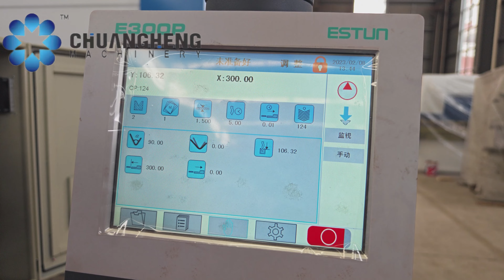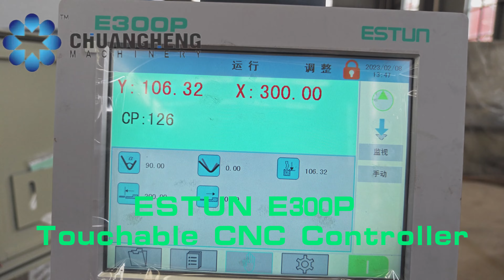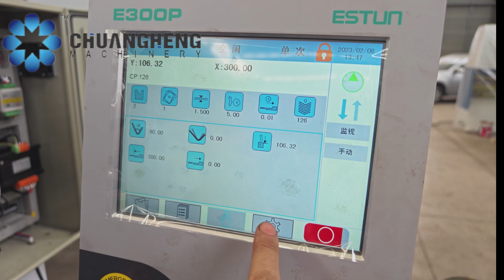CHD-PT-06327 (63TON/2700) CNC press brake,torsion bar type,X+Y axis With ESTUN E300P CNC Controller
Discover the marvel of sheet metal
Jiangsu ChuangHeng Machinery Technology Co Ltd
Address:NO 10 Middle Anhai Road,Dagong Town,Haian City,Jiangsu China
Main Products:
CNC Press brake
CNC Hydraulic Guillotine Shear
CNC V Grooving Machine
CNC Fiber laser Sheet Cutting Machine
CNC Fiber laser Tube Cutting Machine
WeChat  richardjcy
Press brake machine
Press brake bending
Press brake operator
Press brake operator training
Press brake forming
Sheet bending machine
Sheet bending
Sheet bending machine price
Sheet bending tool
Sheet bending machine hydraulic
Metal sheet bending machine
Metal sheet bending
Plate bending machine
Plate bending
Plate bender
Plate bend
Metal plate bending
Metal plate bender
Iron plate bending
Hydraulic plate bending machine
Steel plate bender
CNC press brake
CNC press brake robot
CNC press brake machine
CNC press
CNC press brake machine China
CNC press brake price
CNC punch press
Amada cnc press brake
Accurl cnc press brake
Harsle cnc press brake
LVD cnc press brake
Bending machine china